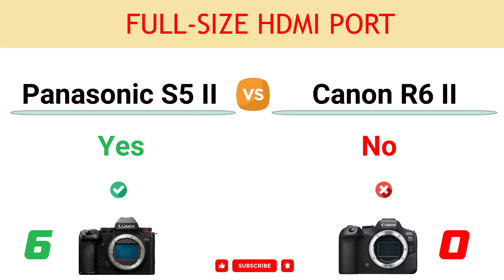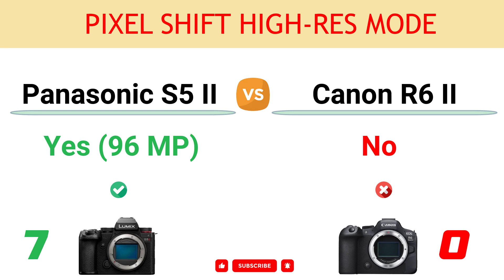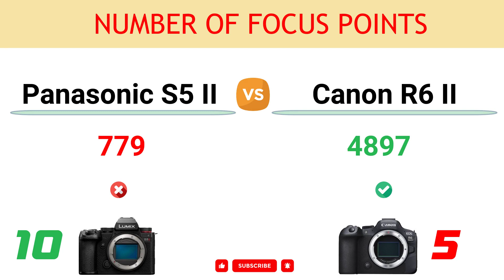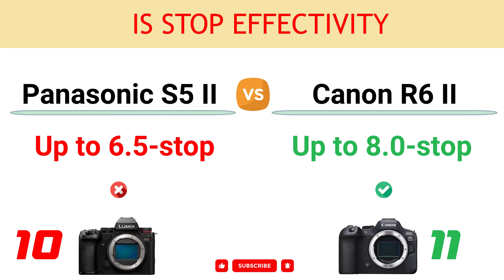Panasonic S5 II vs Canon R6 II Comparison: 10 Reasons to buy S5 Mark II and 12 Reasons to buy R6 II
In this video, you can find the reasons to choose between the Panasonic Lumix DC-S5 Mark II and the Canon EOS R6 Mark II and decide which camera suits better to your needs.

You can read the detailed comparison of Panasonic S5 II vs Canon R6 II

00:00 Live Composite Mode
00:10 Viewfinder Magnif.
00:20 LCD Resolution
00:30 Battery Life
00:40 Max Video Resolution
00:50 Full-size HDMI Port
01:00 Pixel Shift High-Res Mode
01:10 4K Photo Mode
01:20 6K Photo Mode
01:30 Post Focus Mode
01:40 Crop at 4K 60p Video
01:50 Lens Breathing Correction
02:00 Anti-dust Shutter Mechanism
02:10 Max ISO
02:20 Number of Focus Points
02:30 Max Elect. Shutter
02:40 Continuous Shooting
02:50 Weight
03:00 AE Bracketing Range
03:10 Min Focus Sensitivity
03:20 IS Stop Effectivity
03:30 Vehicle Tracking AF